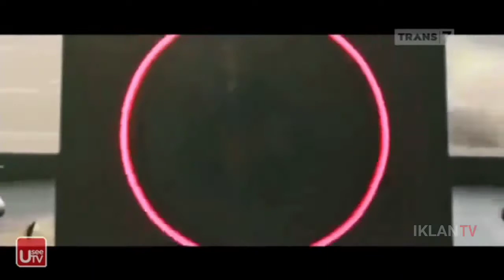Iklan Telkomsel "Buka Semua Peluang" 15sec (2021)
Iklan ini Pernah Ditayangkan di ANTV, Indosiar, SCTV, RCTI, GTV, MNCTV, TRANSTV, TRANS7, tvOne, Kompas TV, NET.
- ANTV (Jiran & Yeh Hai Mohabbatein & Gopi & Uttaran & Balika Vadhu & Berbagi Suami The Series & Jodoh Wasiat Bapak Badak 2)
- tvOne
- SCTV (Sinerton SCTV & FTV SCTV)
- TRANS7 (On The Spot & Opera Van Java & Lapor Pak!)
- NET.
- Kompas TV
- TRANSTV
- Indosiar
- RCTI (Ikatan Cinta)
- MNCTV
- GTV